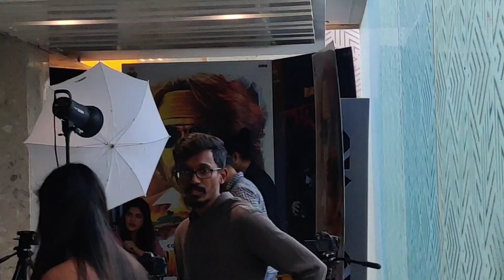With Robert team| umapathy | tharun | asha bhat | sudhakar | wait for the updates